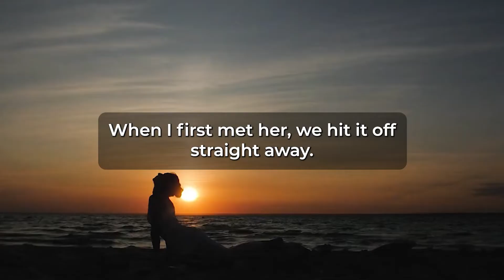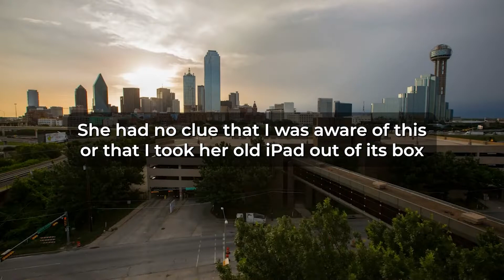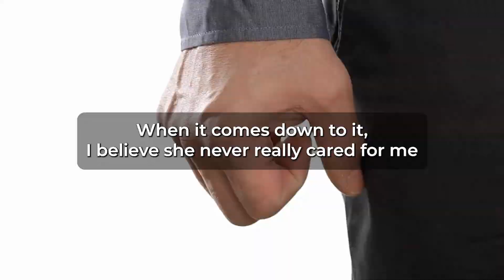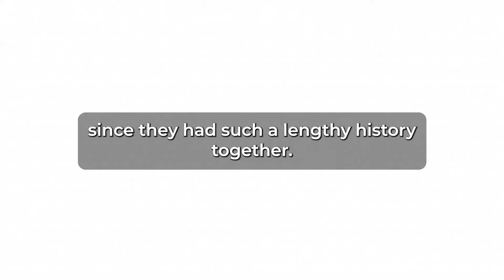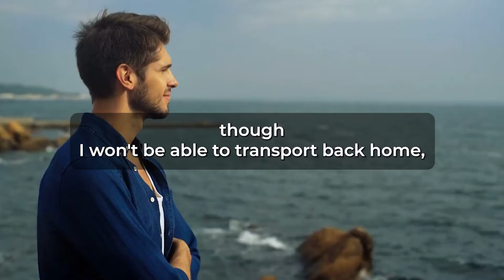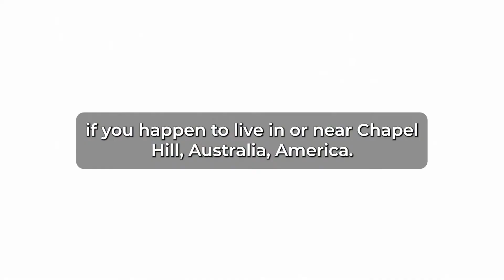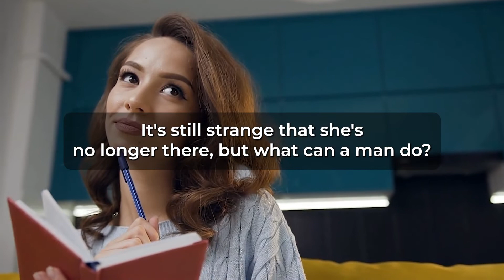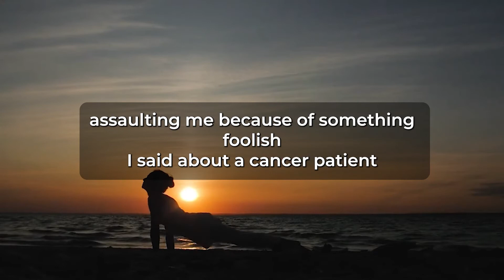Caught My Gf Cheating On Me With His 4 Year Old Ap… So I Did This..(Reddit Cheating)